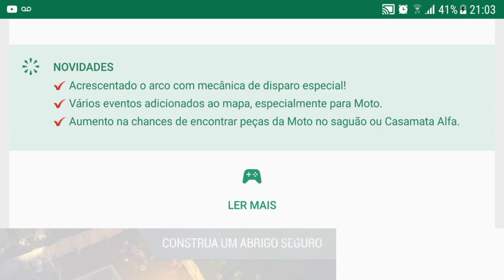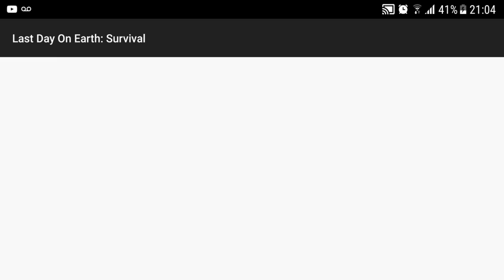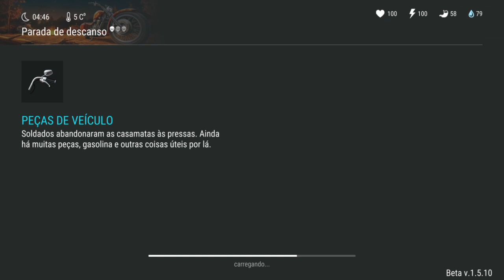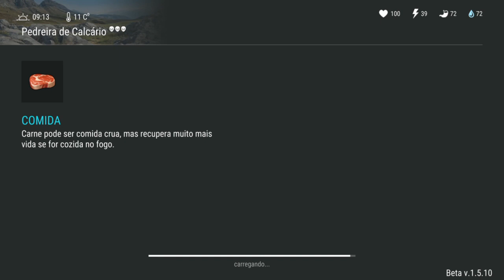ATUALIZAÇÃO v 1.5.10 O QUE MUDOU? + INVADINDO PARADA DE DESCANSO - LAST DAY ON EARTH SURVIVAL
ATUALIZAÇÃO v 1.5.10 O QUE MUDOU?
INVADINDO PARADA DE DESCANSO
LAST DAY ON EARTH

PROGRAMAS QUE USO EM MEUS VÍDEOS :

PIXEL LAB
PS TOUCH
KINE MASTER
POWERDIRECTOR
AZ SCREEN RECORDER PRO
SCR